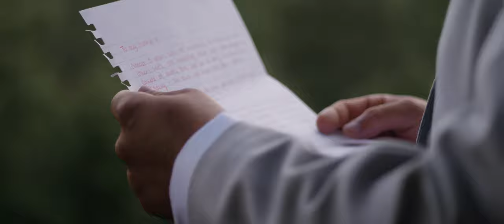"You are my best friend, my protector, my confidant and my home." | Emotional Georgia Elopement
Imani & Rashard

We are wedding videographers based in Atlanta, Georgia and specializing in authentic, cinematic wedding films for couples all over the Southeast.